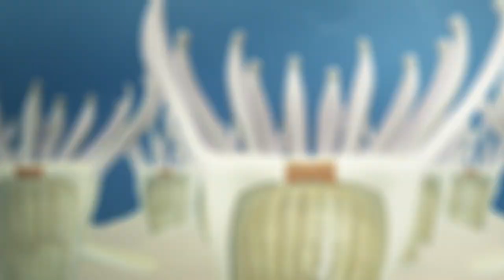Reef corals weathered dino extinction, may survive global warming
Reef algae are much older and more resilient than previously thought, and may well survive longer than expected.

The BBC reports that corals rely on microscopic algae that live inside their cells to harness energy from sunlight, both for food and reef formation. The algae, in turn, receive nutrients and protection.

This symbiotic relationship was once estimated to have begun 50 to 65 million years ago, but new research published in Current Biology indicates it started in the mid-Jurassic some 160 million years ago.

This means the coral-algal partnership were around when dinosaurs roamed Earth. Even more shocking — they survived the catastrophic event that rendered dinos extinct.

The algae also has a huge amount of diversity. Genetic analyses suggest the genus Symbiodinium should in fact be divided into 15 genera with hundreds or thousands of species.

Warming waters are a concern for coral due to bleaching, in which the algae is expelled by the coral. But findings suggest some algal species may be more tolerant of heat.

The resilience depends largely on the species, but could be meaningful as far as climate change goes.

For now, scientists need to modernize coral symbiont taxonomy, to improve communication and pave the way for future research on reef corals.

RUNDOWN SHOWS:
1. Depiction of coral-algal symbiosis
2. Depiction of symbiosis dating back to the Middle Jurassic period
3. Depiction of symbiodinium micro algae comprised of different species
4. Depiction of coral bleaching impact on micro-algae

VOICEOVER (in English):

"Corals rely on microscopic algae that live inside their cells to harness energy from sunlight, both for food and reef formation. The algae, in turn, receive nutrients and protection."

"This symbiotic relationship was once thought to have begun 50 to 65 million years ago, but new research indicates it started in the mid-Jurassic some 160 million years ago."

SOURCES:
BBC, Astrobiology Magazine